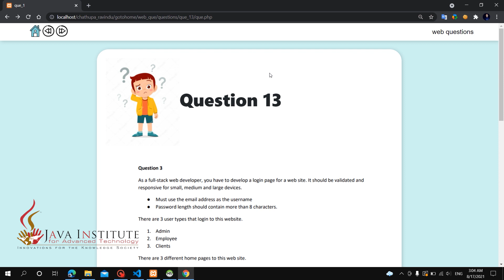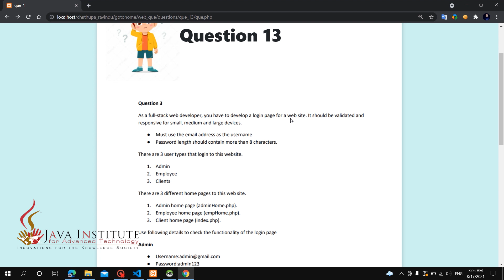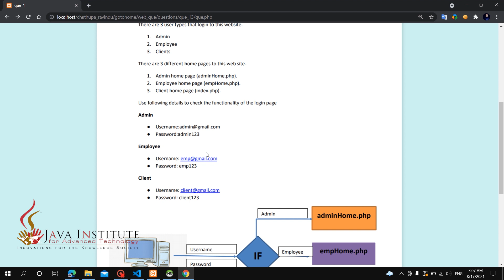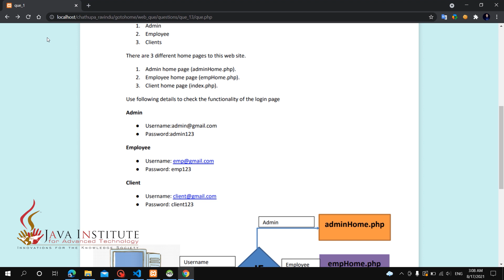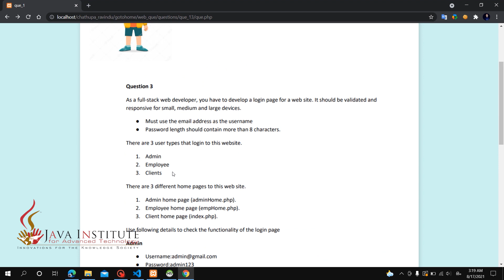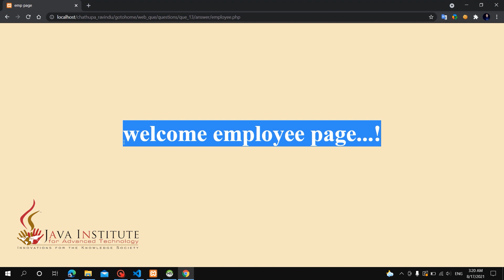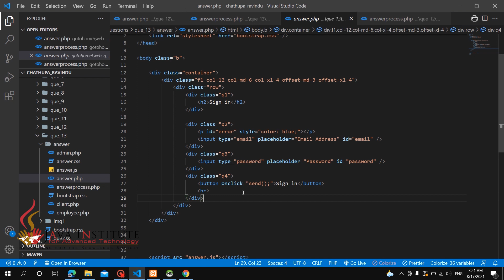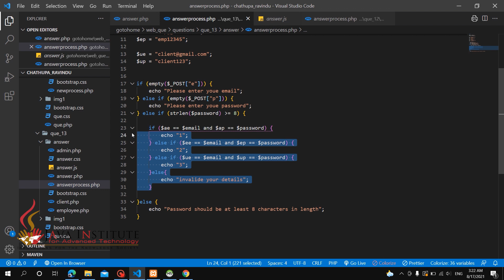Java Institute For Advanced Technology | Web development | question set 13